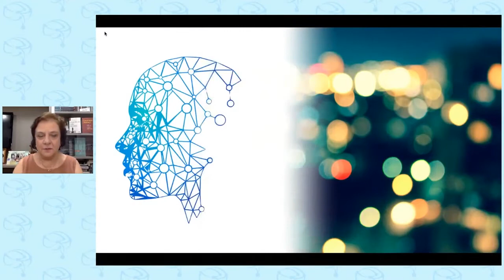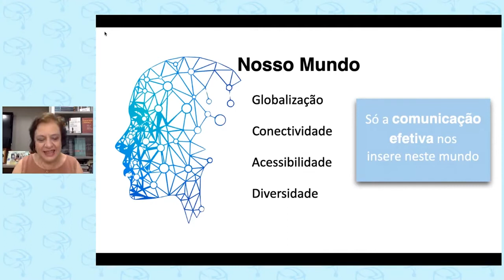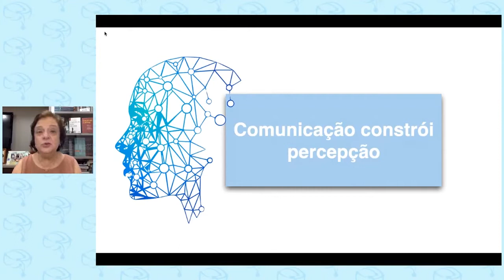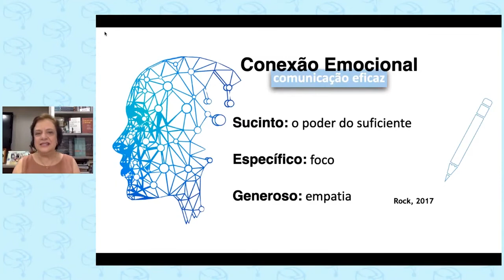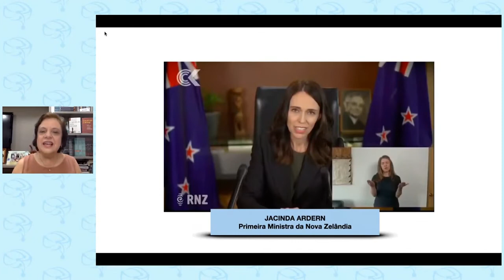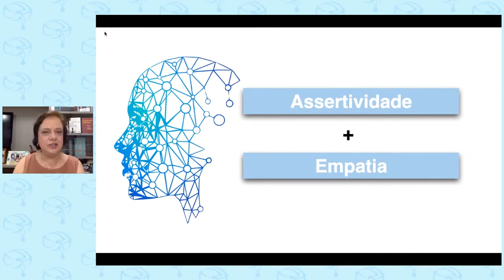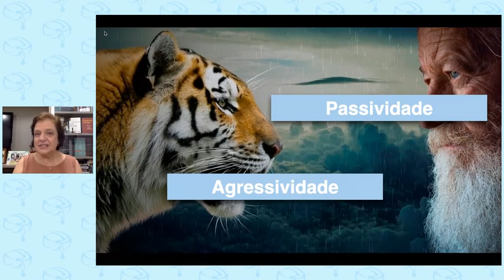A importância da empatia na comunicação para ALCANÇAR SEUS RESULTADOS! 😉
Todos sabemos que a empatia é algo fundamental para a nossa vida. Nos torna mais humanos e nos conecta ao outro. E com a comunicação não é diferente!

Neste vídeo você poderá ouvir diretamente da minha querida amiga, Leny Kyrillos, sobre como é importante utilizar uma comunicação empática para alcançar os resultados na vida profissional e também pessoal.

Curta, comente e compartilhe. Faça esse conteúdo chegar mais longe!

E se você quer desenvolver a sua comunicação para ter o sucesso que merece, venha fazer parte dos meus cursos.